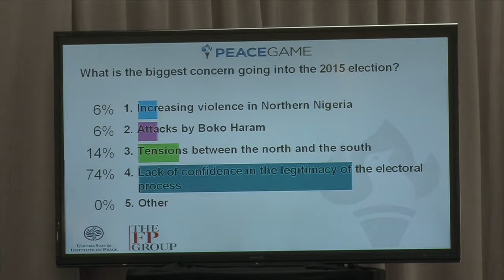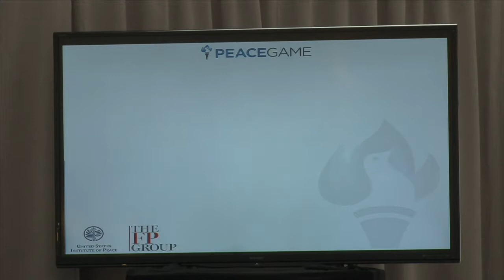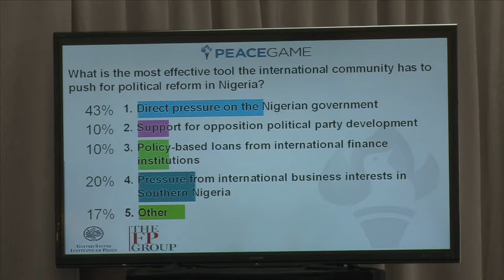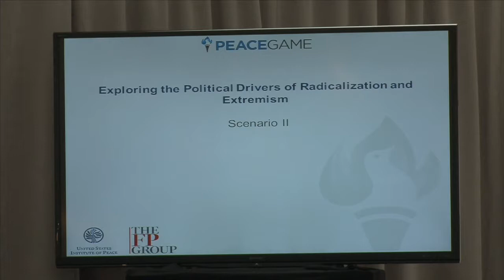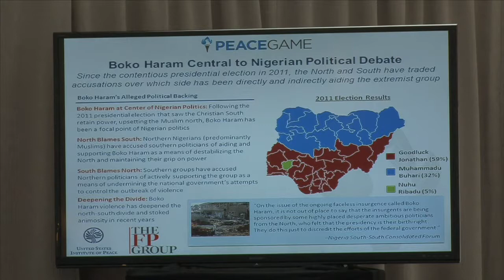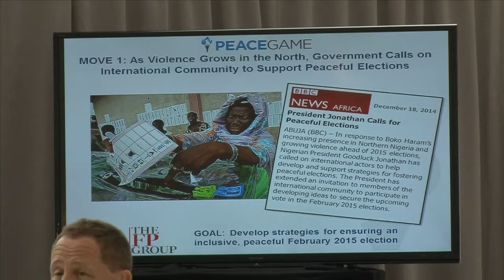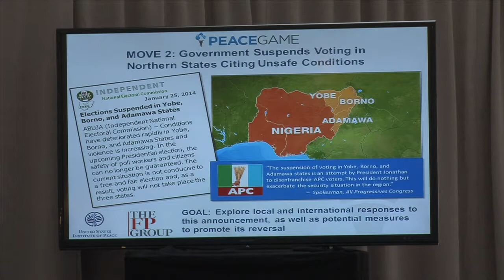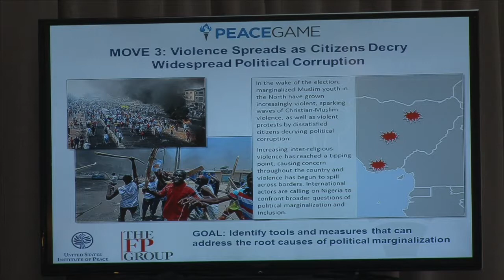PeaceGame: Peacemaking in an Era of Violent Extremism (Session 4 of 5)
The U.S. Institute of Peace and the FP Group, publisher of Foreign Policy magazine and foreignpolicy.com, hosted the third installment of PeaceGame on December 5, 2014. This edition of the biannual PeaceGame examined peace keeping and peace making issues as they relate to the rise in global violent extremism.

Employing PeaceGame’s innovative, scenario-based, multi-media model, the event is built around two scenarios that explore both the economic and political causes of radicalization and support for violent extremism in the context of the current situation in Nigeria.

Scenario II: Exploring Political Drivers of Extremism and Radicalization in Nigeria

The afternoon scenario explored the political discord underlying the situation in Nigeria, examining issues around inclusion, marginalization, and security in the context of the 2015 election. At play is the tension between the democratic process and Boko Haram’s basic premise that democracy is a tool of western oppression and that an Islamic caliphate is the only system that will genuinely address their grievances.